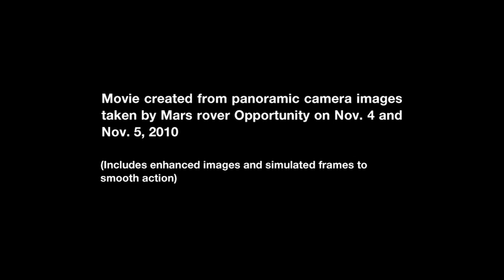Beautiful Sunset on Mars Taken by the Opportunity Rover | NASA JPL Space Mission Video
- a beautiful Martian sunset, recorded by the Opportunity rover. Please rate and comment, thanks!